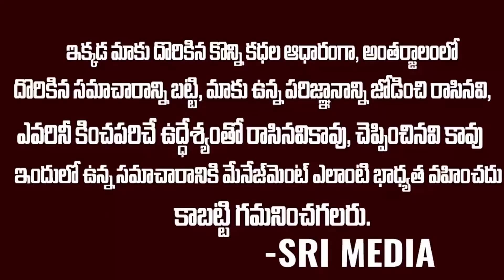Breaking News: టీడీపీ, బీజేపీ, కాంగ్రెస్ ని కాదని వైసీపీలో చేరబోతున్న రఘువీరారెడ్డి?? | Raghuveera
WATCH : Breaking News: టీడీపీ, బీజేపీ, కాంగ్రెస్ ని కాదని వైసీపీలో చేరబోతున్న రఘువీరారెడ్డి?? | Raghuveera